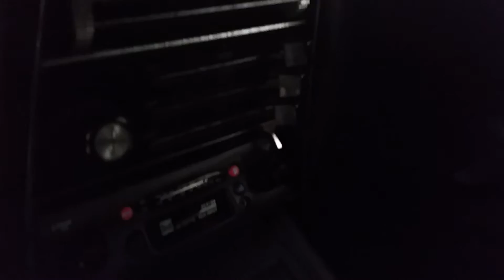1972 Datsun 240Z 2 Door Coupe